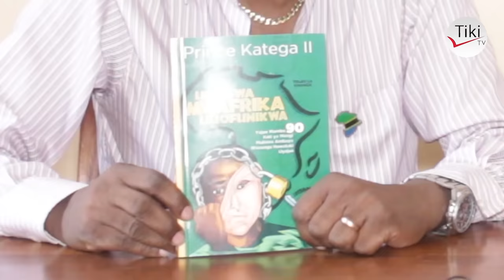MAAJABU: KANISA LAGEUKA MSIKITI, SABABU ITAKUSHANGAZA N..